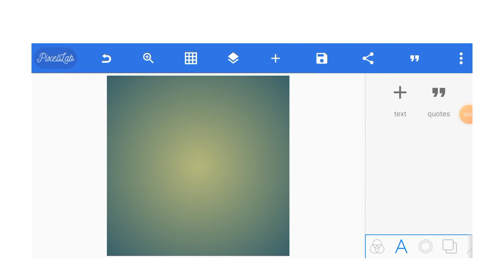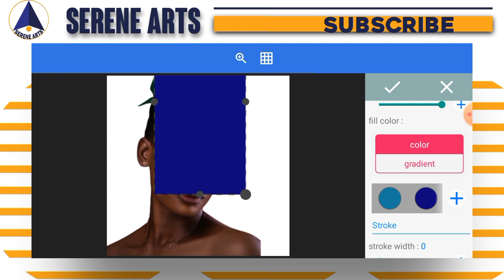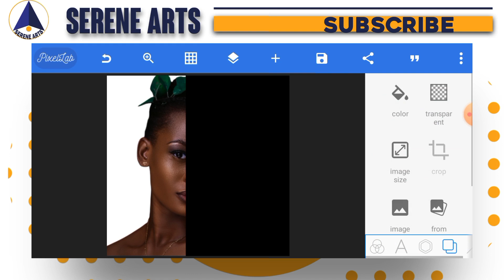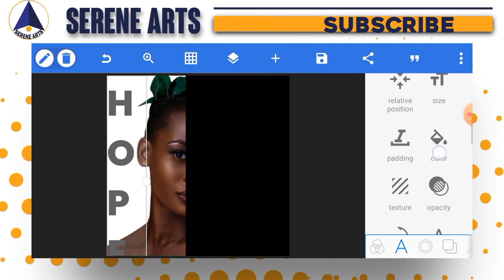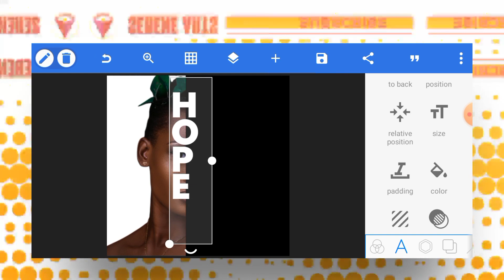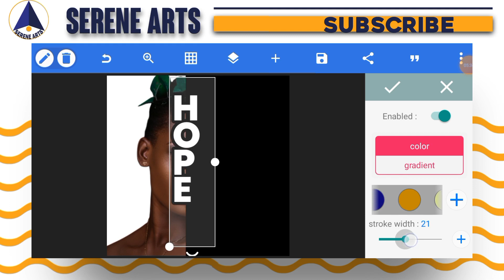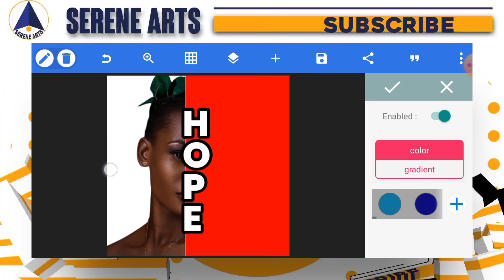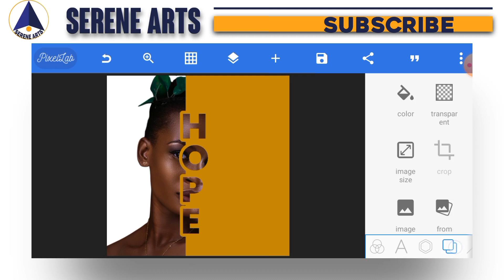Simple Things In Pixellab || Text Masking In Pixellab [Serene Arts]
In this video, I showed how to mask a text in pixellab. This is like photoshop text effect.

This will make my day